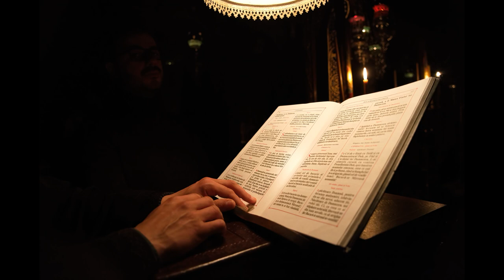Hramul Bunei Vestiri - în imagini | 2022 (I)